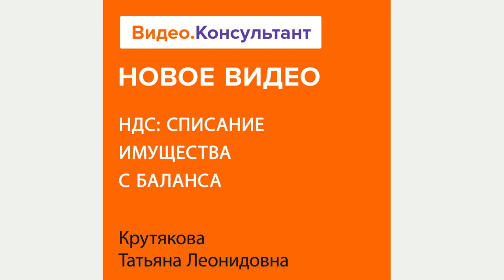Смотрите на Видео.Консультант семинар «НДС: списание имущества с баланса»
Нужно ли восстанавливать входной НДС при списании с баланса имущества по непроизводственным причинам? В каких случаях следует начислить налог на рыночную стоимость списанных объектов? Какие документы понадобятся, чтобы подтвердить причину выбытия имущества?
Лектор – Крутякова Татьяна Леонидовна, аттестованный преподаватель ИПБ России, автор многочисленных книг и публикаций в профессиональных бухгалтерских изданиях.